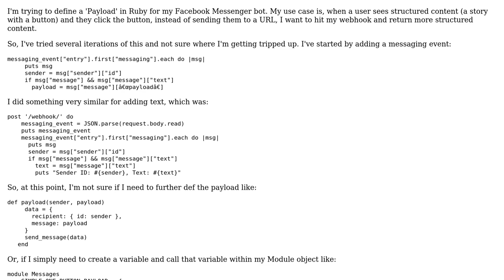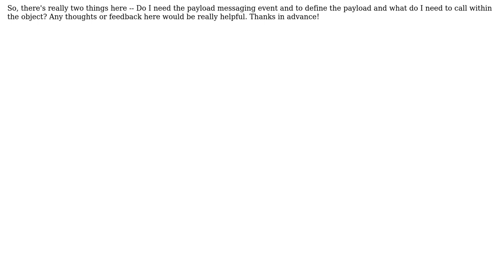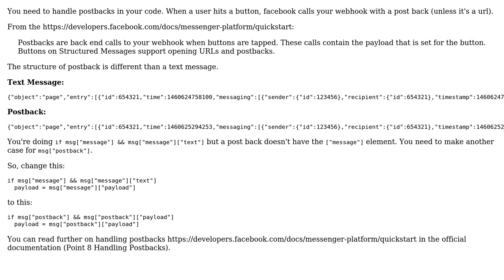Define Payload Facebook Messenger Ruby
With thanks & praise to God, and with thanks to the many people who have made this project possible! | Content (except music & images) licensed under CC BY-SA | Music | Images & others | With thanks to user Mukarram Khalid user Cameron D. Burley and the Stack Exchange Network Trademarks are property of their respective owners. You are responsible for your own actions.